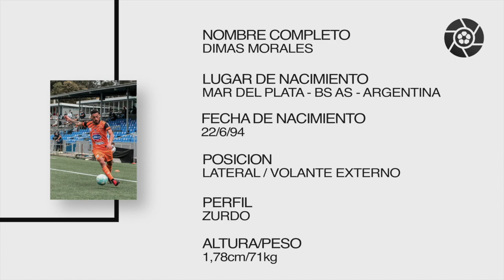Dimas Morales, lateral izquierdo - 2020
El argentino cuando con una destacada capacidad física para hacer toda la banda, con gran eficiencia en la marca y notable dinámica ofensiva.